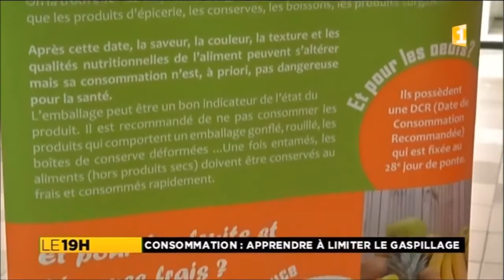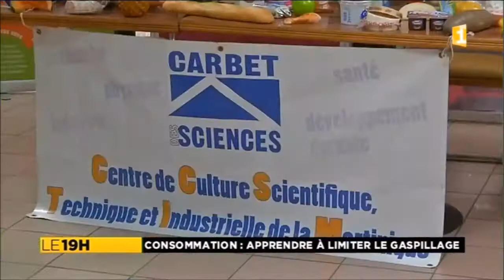Cuisine Anti Gaspi Reportage Martinique 1ere